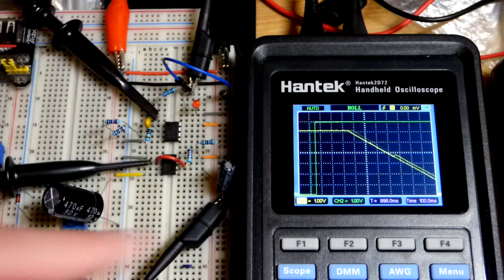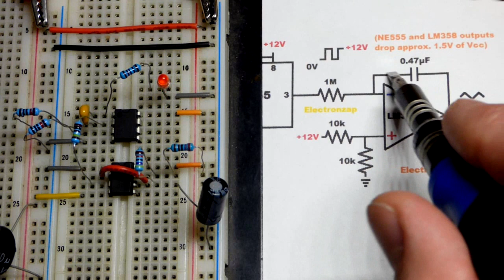Astable 555 timer controlled LM358 voltage ramp fading on off LED learning electronics shorts 67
Correction: The timing capacitor between 555 pins 7 and 6 is actually 47k, not 100k. I changed the diagram that I posted in my community tab. 100k simply takes twice as long to alternate the output, and thus keeps LED fully on and off longer. But, otherwise the circuit works exactly the same.